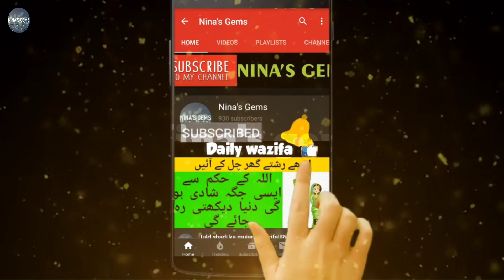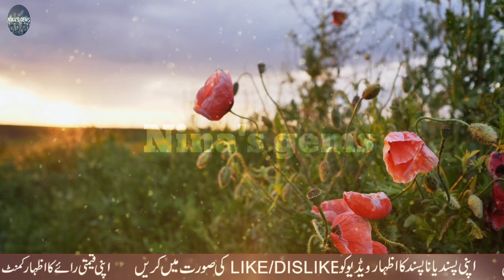Khwab mein zina karne ki tabeer | Khwab mein zina dekhne ki tabeer | Nina's gems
Khwab mein zina ko dekhna ya karna kaisa h aur iski kiya tabeer h yeah sub janiye is video mein